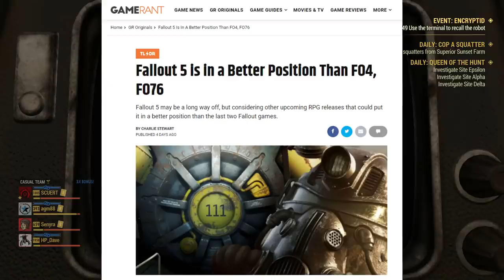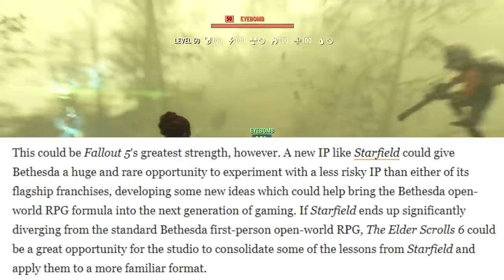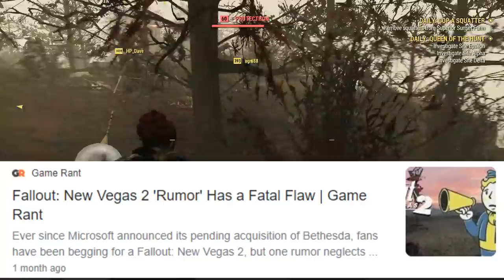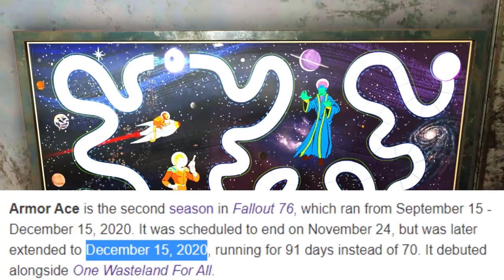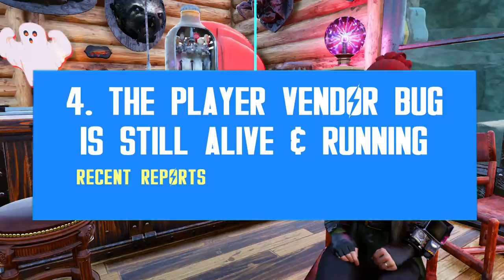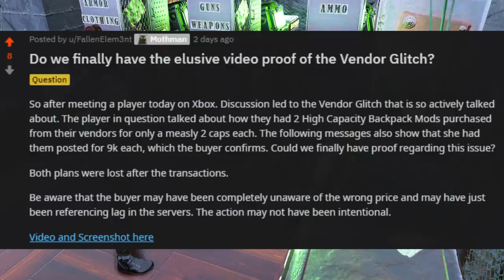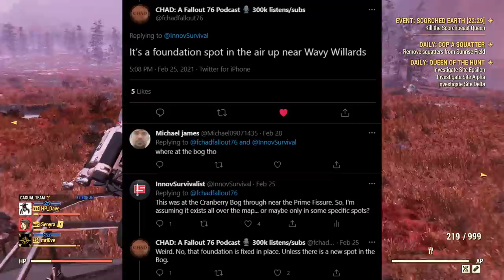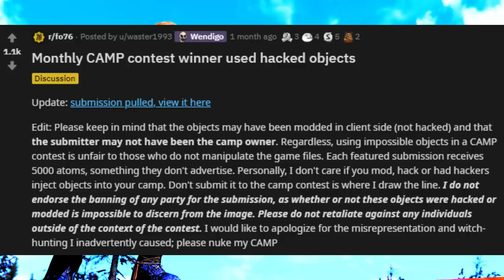Fallout Franchise Future, Fallout 5, PTS, Season 4, Player Vendor Bug & More | Fallout 76 News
Fallout 5 could be a decade away from release but that's not necessarily bad news for fans since it could ensure a better future for the franchise, among other reasons. Now, Bethesda has set a new PTS deadline for Mid-March, and Season 4 should go live in the following weeks. On the other hand, an old exploit has re-emerged and the player vendor bug is still affecting some players. Moreover, altitude C.A.M.P.s are gaining traction with very unique creations. Well, at least the double caps event is now live, together with new photo contests! Here's another batch of Fallout 76 news.

Fallout 5 is in a Better Position Than FO4 & FO76 (The Fallout Franchise Future is Uncertain) | GameRant

FALLOUT 76 PTS to Re-Open Mid-March | INSIDE THE VAULT – MARCH 2021

⌛Timestamps:
00:00 - Intro
01:00 - 1. Fallout 5 & The Future of the Franchise
04:36 - 2. The PTS Should Re-open Mid-March
06:07 - 3. The Fallout 76 Season 4 Should Go Live Soon Too
07:23 - 4. The Player Vendor Bug is Still Around
08:56 - 5. Free Atomic Shop Items Exploit
09:45 - 6. New Datamined Sheet for Free Apparel
10:51 - 7. High Altitude C.A.M.P.s. Explained
12:50 - 8. The Caps-A-Plenty is Live This Weekend!
13:32 - 9. Screenshot Contests for March, 2021
14:43 - Dancing Anglers Bug & Outro